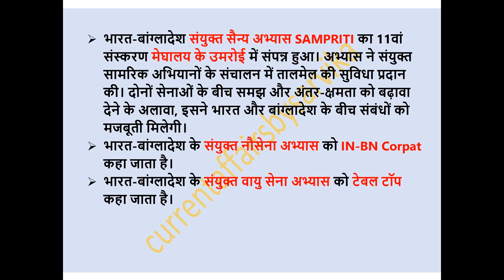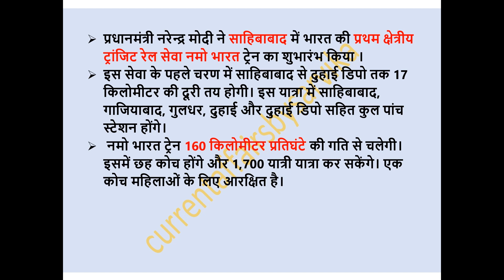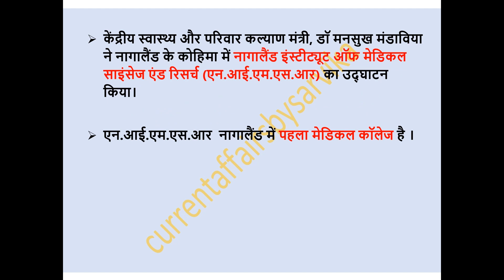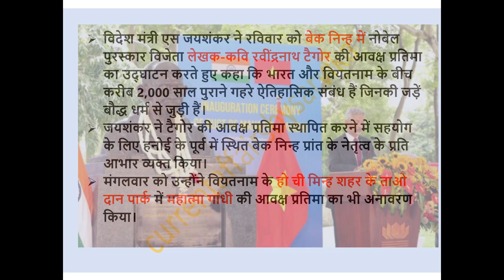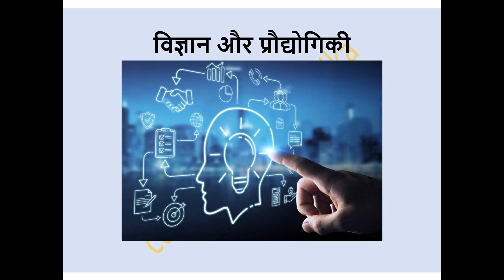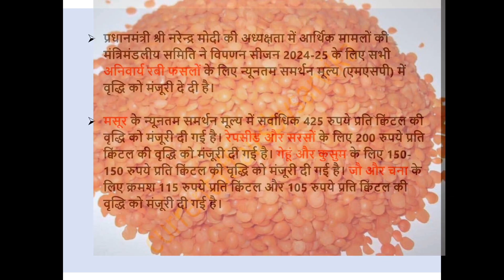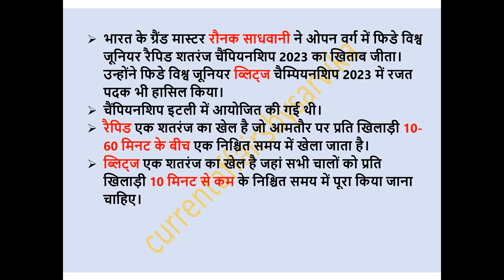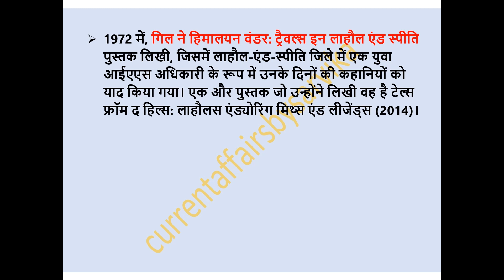हिंदी करेंट अफेयर्स | 14-21 अक्टूबर वीकली करेंट अफेयर्स | सबसे महत्वपूर्ण करंट अफेयर्स